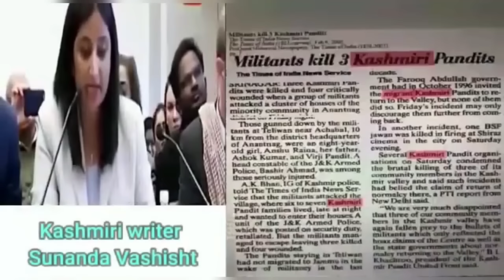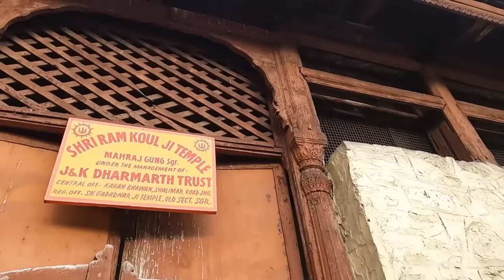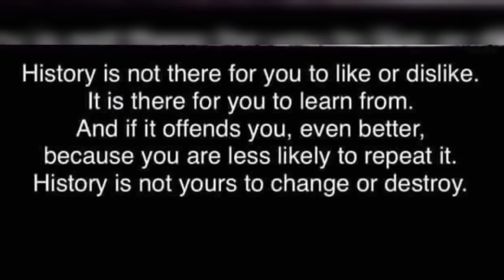Srinagar - Kashmiri Pandit House Old Shri Ram Temple Condition | Old Hindu Downtown Srinagar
आज मै DOWNTOWN गया था जहा पर कश्मीरी पंडितो के घर और वह के मंदिरो के हालत देख मुझे रोना आ रहा था, जहा पर आज एक भी हिन्दू परिवार नहीं रहता जिसे श्रीनगर का HEART डाउनटाउन बोलते है, वह किसी समय हिन्दू पंडितो का हुआ करता था |

Use Gear in My Trip :
Go pro 10 Black Offer =
Road Mic =
Sun Glash =
Small bag for Camera =
Backpack bag wildcraft =
Go pro Tripod =
Laptop Dell =
Go pro Battery Charger =
MI Power Bank 3i =